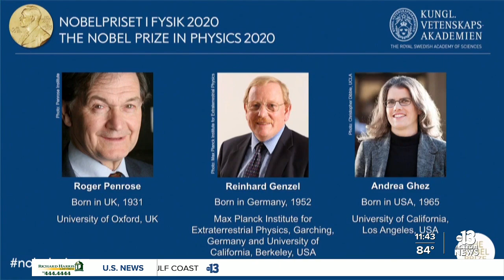Nobel Prize winners in physics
Nobel prizes in physics were handed out in Sweden today. English mathematical physicist Roger Penrose won half of the coveted prize.